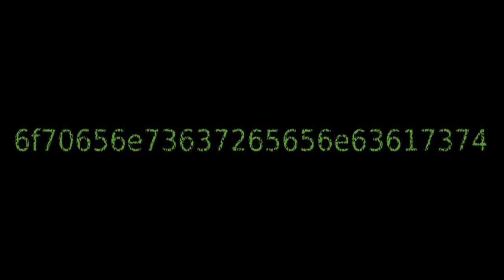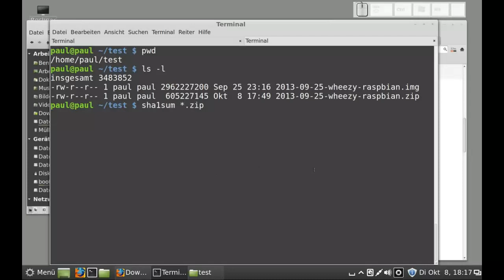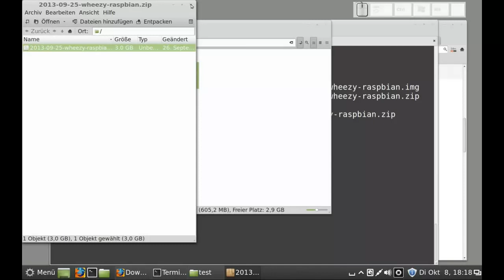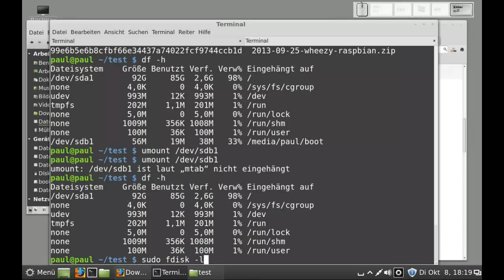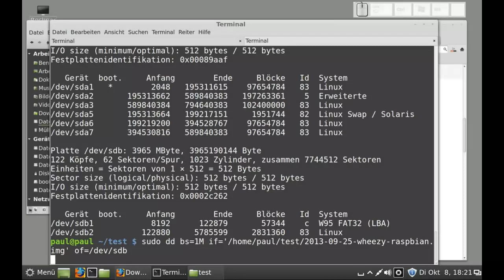Raspberry Pi - das Betriebssystem installieren - raspbian